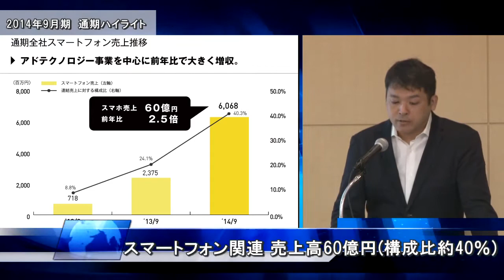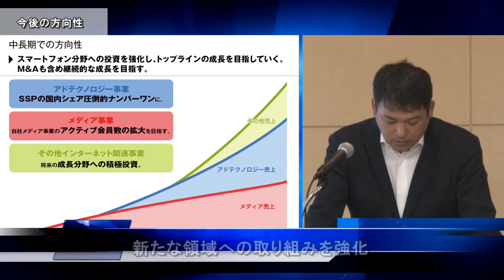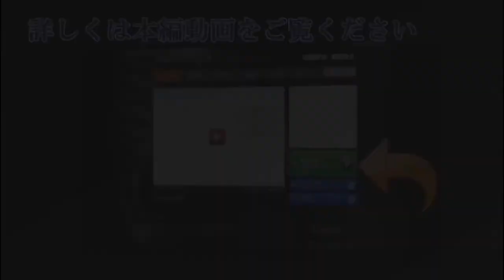決算ダイジェスト｜株式会社VOYAGE GROUP(2014年9月期決算)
VOYAGE GROUP(3688):宇佐美進典社長 7月にマザーズ上場後初の通期決算で、売上・営業利益ともに過去最高を達成。アドテクノロジー事業が大きく成長し、全社営業利益前年比3.5倍の18.8億円達成に大きく貢献。

VOYAGE GROUPが10月31日に発表した2014年9月期決算は、アドテクノロジー事業における広告配信の最適化をはかるサービスSSP「Fluct」が同社によると国内売上1位を達成、全社売上は前期比52％増の150.4億円、営業利益は3.5倍の18.8億円となり、売上・利益ともに過去最高を達成した。同社は2012年に「事業構造の変革」を推進、メディア事業に加えアドテクノロジー事業に注力する方針に転換したが、この成果が今期花開き、今後もアドテクノロジー事業のさらなる伸びが期待される。宇佐美社長は、2015年9月期について現状と課題を詳細に分析、取り組むべき方針と戦略を具体的に指し示し、成長への投資を強化しつつ売上・営業利益ともに、前年比17％成長の過去最高水準更新を目指すことを明らかにした。また中長期での方向性についても触れ、スマートフォン分野への投資を強化、M&Aを含め継続的な成長を目指す戦略を語った。

▽i-Cueチャンネル運営会社について

株式会社i-Cueでは株主総会の映像制作や決算説明会動画撮影・配信など、上場企業-を中心に約70社ほど映像制作のサポートをしております。詳しく知りたい方はこちら　↓